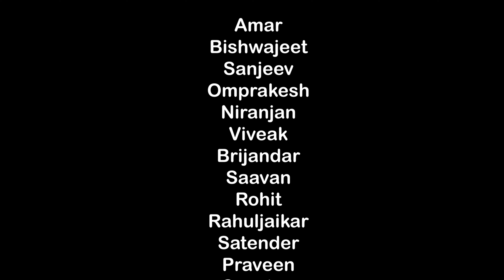Independence Day Short Film 2021 || Motivational 15 August Short Film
This film is a short film which celebrates India's 74th independence day in an unusual way.

Director : Arvind Bilash Swami
Associate Director : Pankaj Kumar Chaudhary
Produced By : Sulochna Chalchitra
Camera : Dinesh Sharma
Cast : Amar, Bishwajeet, Sanjeev, Om Prakesh, Niranjan
Editor : Pankaj Kumar Chaudhary
Costume : Saylee Parab Esha Wadanerkar

Independence Day Short Film | Heart Touching Patriotic Film | Motivational 15 August Short Film | true love independence day short film, || 75th Independence day Special
Today our nation turned 75. In this journey of 75 years, gradually, many people distanced themselves from concepts like patriotism and national pride. On 15th August, our National Flag receives highest reverence and respect. 75th Independence Day India !! Short Film

Independence Day Status 2021, Independence Day

विजयी विश्व तिरंगा प्यारा,
झंडा ऊंचा रहे हमारा।

Sulochana chalchitra
Arvind Bilas Swami
#15 August